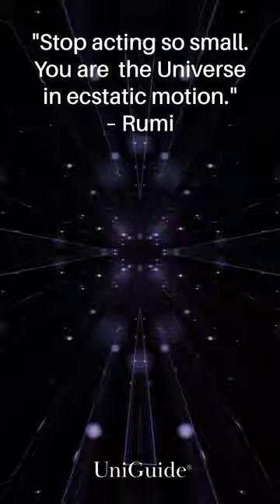You Are the Universe in Ecstatic Motion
“Stop acting so small. You are the Universe in ecstatic motion.” – Rumi

Blessings to you from UniGuide.

Rumi quotes and books